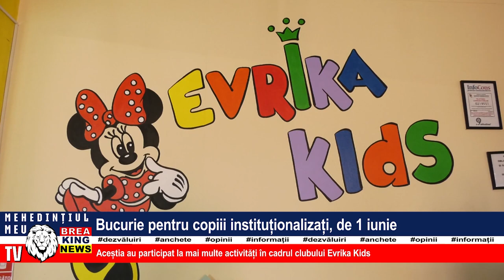BUCURIE PENTRU COPIII INSTITUȚIONALIZAȚI, DE 1 IUNIE